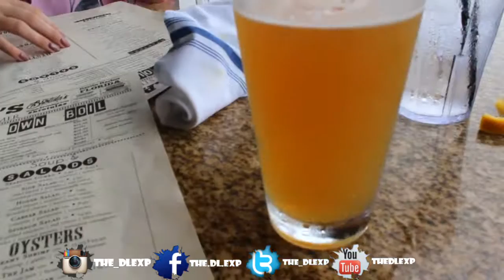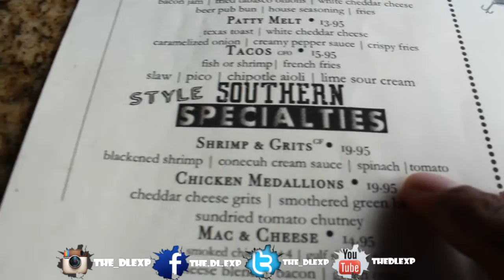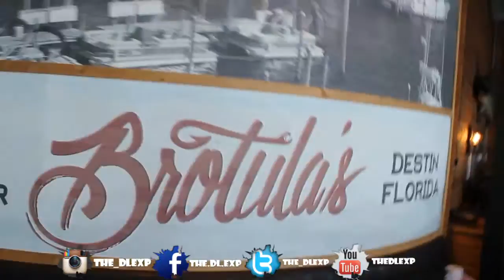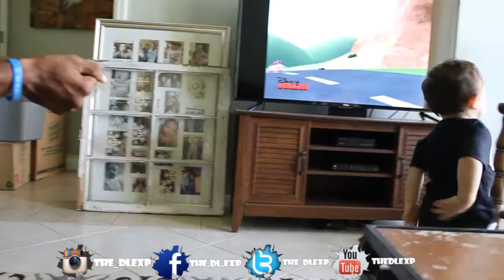SUNDAY FUNDAY!!!![DESTIN EDITION]🚗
Hey what’s up DL Gang WE ARE BACK with another video and in this one we're bringing you a new DLVLOG, and in this one we’ve  took a trip to “BROTULA'S" Hope you enjoy it..

! As Always Peace and Blessings !

Intro/Outro: (FREE) Drake Type Beat- Rambo | Rap Beats | [No Copyright]